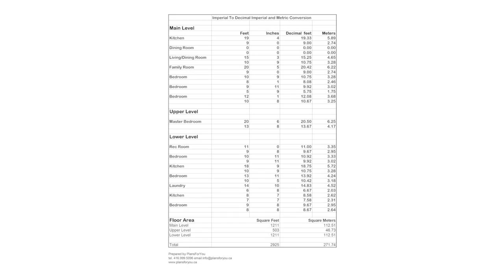2 Castille Avenue, Toronto ON M1R 2C1, Canada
2 Castille Avenue, Toronto ON M1R 2C1, Canada

Welcome to  your turnkey home in beautiful Wexford Maryvale, ranked in the top 10  neighbourhoods by Toronto Life Real Estate edition 2015/16 2 years in a row.   This is the most favoured urban neighbourhood in Scarborough, replete of 3 rail  lines, well ranked elementary schools:  George Peck, Elmbank, and Hillmount  (rated 10/10), secondary schools: W A Porter HS, Wexford Collegiate School for  the Arts, and Cardinal Carter Academy for the Arts, beautiful parks:  Wayne  Parkette, and Wexford all a short stroll away.

This  immaculately maintained all brick,  sidesplit is completely renovated, very low  maintenance with artificial turf, LED lights, gorgeous fountain, interlock  driveway and 2 car integrated garage, private drive 6 car + capacity, awning and  deck, potlights throughout, hardwood, new kitchen, appliances, CAC, etc.

Income  producing potential with 2 renovated, contained apartments with kitchen,  bedroom(s), recreation rooms.